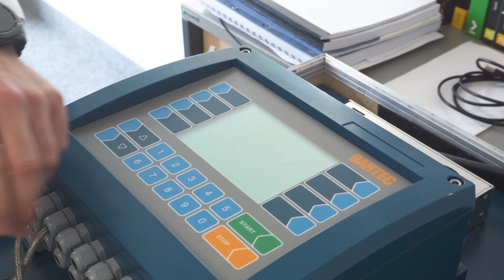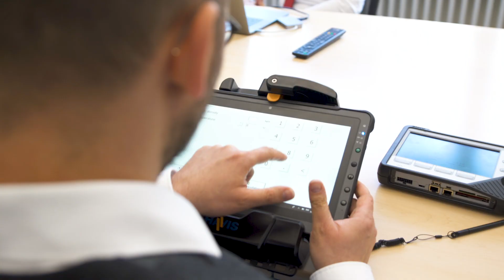Exportpreis Bayern 2019 Dienstleistung: MINOVA Information Services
Der Exportpreises Bayern 2019 ging an fünf leistungsstarke Unternehmen. Eines davon die MINOVA Information Services. Ausgezeichnet wurden Betriebe mit bis zu 100 Vollzeitmitarbeitern aus der bayerischen Wirtschaft in den Kategorien Industrie, Handel, Handwerk, Dienstleistung und Genussland, die mit ihrer Exportleistung in Auslandsmärkten erfolgreich sind.